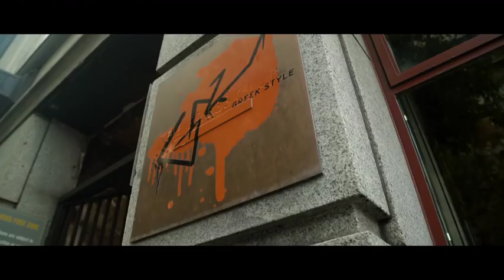Visit Melbourne with Henri Leconte | Australian Open 2018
Henri Leconte shows us why Melbourne is truly the place to be this summer